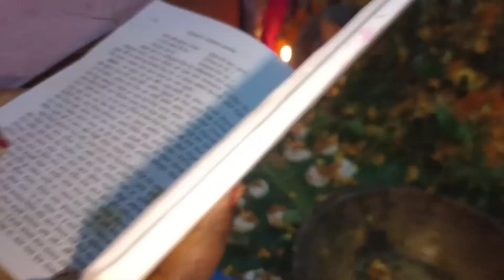!ঘট পূজা উদযাপন করলাম বিয়ের পর প্রথম!vlog